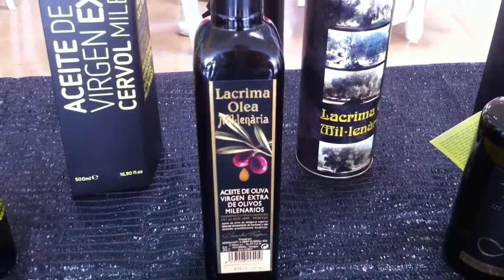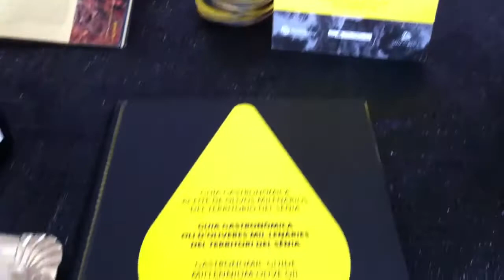VNews,tast d'oli del Sénia al mercat